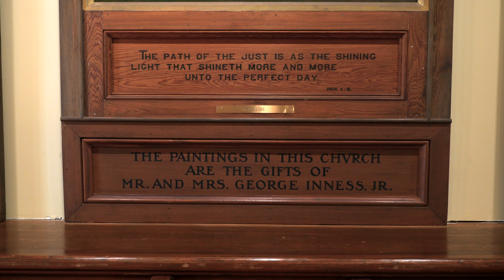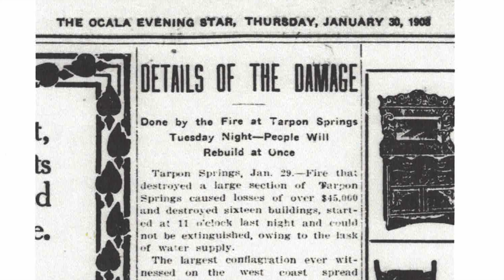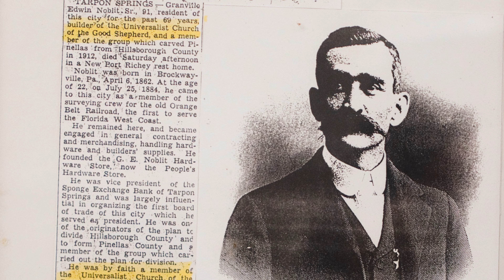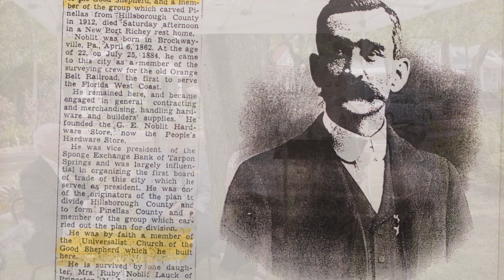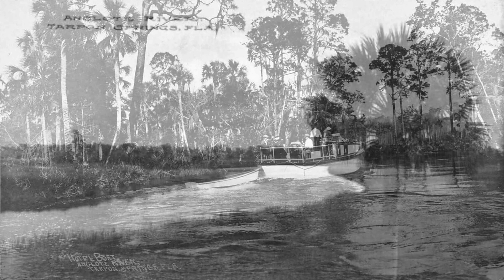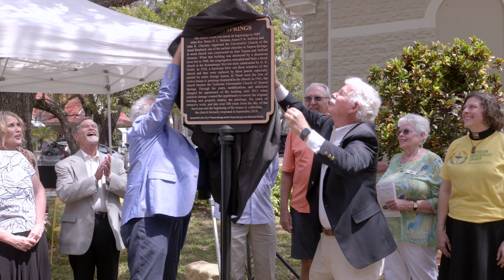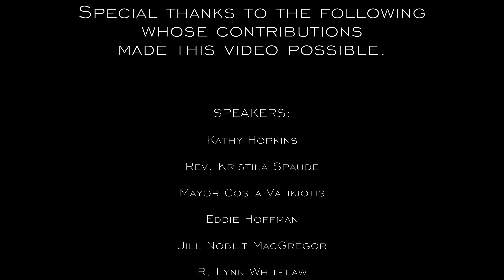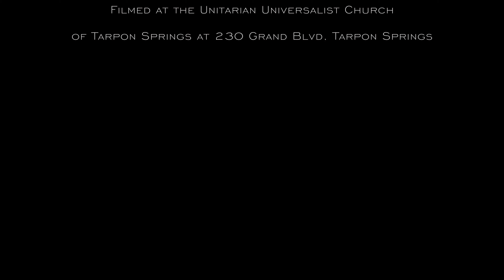UUCTS Historic Marker Dedication: March 26, 2023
Wow! What a day! Congregants, friends and neighbors gathered to dedicate a newly installed historical marker granted to the Unitarian Universalist Church of Tarpon Springs by the City of Tarpon Springs and the Tarpon Springs Area Historical Society.

So many thanks to Kathy Hopkins for MCing the event today (and helping make it happen from A to Z!), Charly and Jean Nelson and Barbara Rosen for their work displaying our history, Bill Luchsinger and Karen Strobheen for their art to complement the Inness paintings in the Forum Room, for all the dignitaries who spoke; Mayor Costa Vatikiotis, Lynn Whitelaw, Ed Hoffman, and Jill MacGregor, great granddaughter of G.E. Noblit, and Rev. Kristina for the invocation.
Many thanks to Joe Weinstein for coordinating the beautiful outdoor setup. Bonnie’s harp music on the lawn made the scene even more enchanting.

Additional people recognized during the ceremony were:

Karen Lemmons, City of Tarpon Springs Economic Development Manager
Jack Spirk, Tarpon Springs Chamber of Commerce
Rene Torres, Architectural Designer for Sanctuary/Forum Room restoration
Ron Haddad, Tarpon Springs Ministerial Association
Robin Saenger, Peace4Tarpon founder
UUCTS Marker Project Team: John Ferguson, Charly & Jean Nelson, Barbara Kotacka